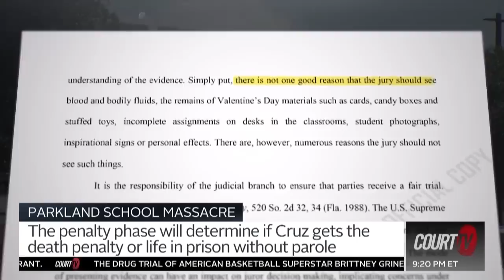Jury to Visit Scene of Parkland School Massacre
The jury will walk the same path that admitted gunman Nikolas Cruz took during the ParklandSchoolMassacre. The panel of 22 will not be allowed to take notes or pictures of the preserved 2018 crime scene where 17 people were killed.